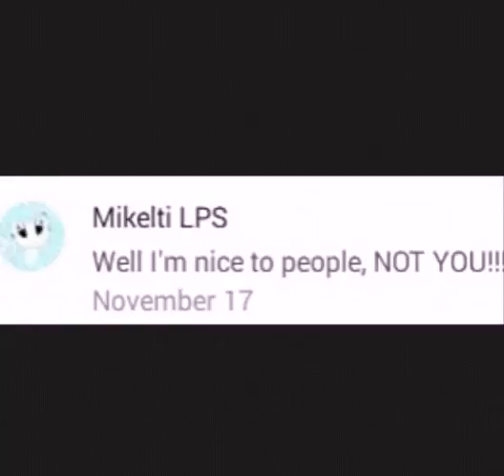Mikelti LPS. 😨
STOP BEING MEAN